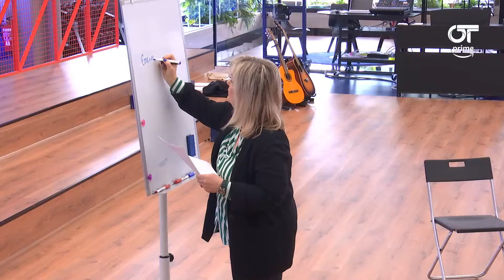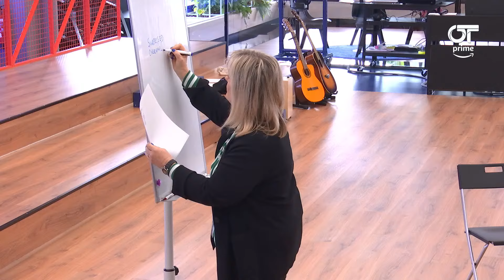CLASE de INGLÉS con JILL (15 febrero) | OT 2023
📲 ¡RECUERDA que tienes disponible la APLICACIÓN OFICIAL de OT2023 para VOTAR a tu NÓMADA FAVORITO/A y enterarte de TODO 🎶💥👉🏻